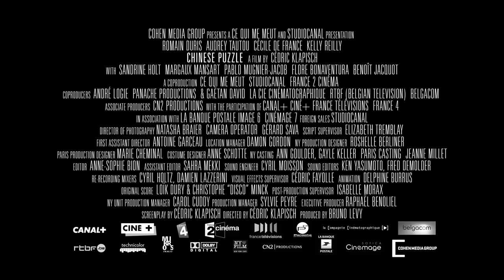Chinese Puzzle - Trailer (2014)